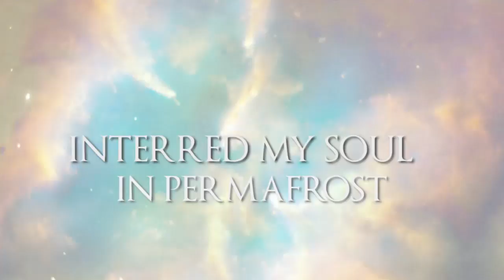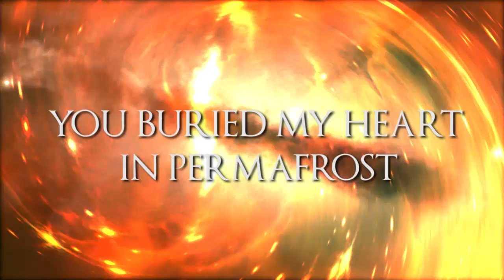WHILE HEAVEN WEPT - Souls In Permafrost (OFFICIAL LYRIC VIDEO)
Trailer for the upcoming WHILE HEAVEN WEPT album 'Suspended At Aphelion'.

SUSPENDED AT APHELION will be out via Nuclear Blast, on October 24 (EU) and October 27th (UK).

Virginia's long running epic metal legends are commemorating their 25th year with the release of their sixth full length album »Suspended At Aphelion« via Nuclear Blast this October. Today the band releases the lyric video for the album track ‘Icarus And I’. Check out the clip at the Nuclear Blast YouTube channel
Commented guitarist, keyboardist &vocalist Tom Philips: “‘Icarus And I’ is Part 2 out of 11 and establishes the foundation of »Suspended At Aphelion’s« plot: the pursuit of the sun with passion and vigor, only to succumb to the reality that it is beyond reach. That is really what »Suspended At Aphelion« is all about: being instead condemned to the furthest point from the sun...the failure to achieve the dream - despite all the faith, hope, spirit, strength, and heart any one of us could muster. And musically, there are so many more twists, turns, modulations, so much more madness that follows this, it's impossible to represent the totality of this song with any individual part, however ‘Icarus And I’was the inception of what we feel is the most gratifying journey in the history of WHILE HEAVEN WEPT.”
»Suspended At Aphelion« is undoubtedly their most ambitious, epic, and progressive album so far featuring a single track divided into 11 parts, performed by the entire »Fear Of Infinity« line-up as well as several esteemed guests, including FATES WARNING alumni drummer Mark Zonder and co-founding guitarist Victor Arduini - uniting two eras of FATES WARNING for the first time ever.

»Suspended At Aphelion« tracklisting:

I: Introspectus
II: Icarus And I
III: Ardor
IV: Heartburst
V: Indifference Turned Paralysis
VI: The Memory Of Bleeding
VII: Souls In Permafrost
VIII: Searching The Stars
IX: Reminiscence Of Strangers
X: Lifelines Lost
XI: Retrospectus

The cover art for »Suspended At Aphelion« was once again created by Gustavo Sazes (MORBID ANGEL, ARCH ENEMY etc), and three separate audio masters were optimized for LP, CD, and digital download formats.

WHILE HEAVEN WEPT also reunited with producer/engineer Kevin "131" Gutierrez (RAVEN, DECEASED, DYSRHYTHMIA) at Assembly Line Studios for the recording of »Suspended At Aphelion« 12 years after creating their classic »Of Empires Forlorn« album together, solidifying an already strong team for their most epic of epics!